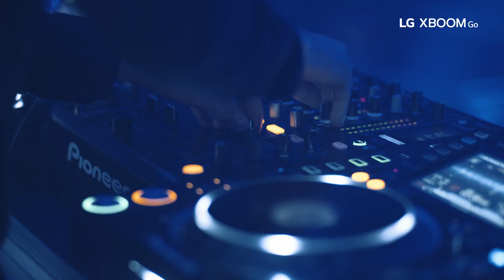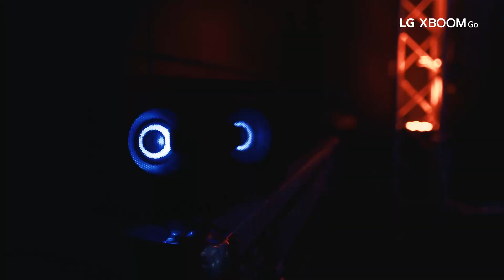LG XBOOM Go - LOUDR (Music Video) ft. Fred V & Grafix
LG Electronics has partnered with Hospital Records, the UK’s number 1 drum and bass label – to support the launch of our new range of XBOOM Go Bluetooth Party Speakers. XBOOM Go’s are built to keep up with the most active, on the road lifestyles, ready to take what life throws at you, just like a music artist.

Real Artists meet Unreal Sound.

Buy LG XBOOM Go:

On sale at Currys / PC World from 15th August 2018.